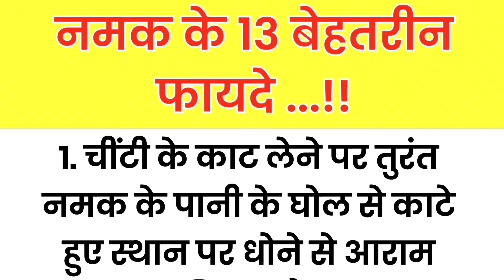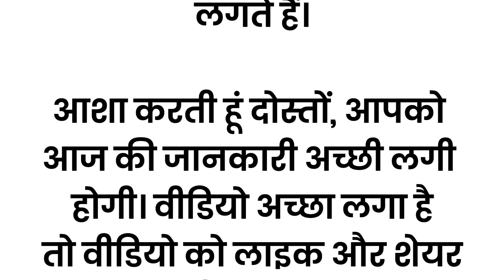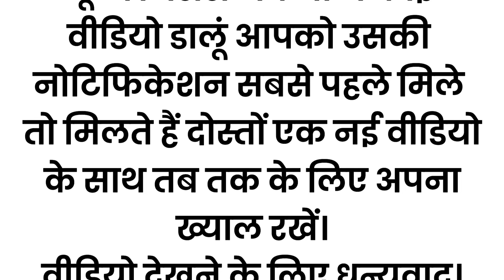रसोई में रखे साधारण से नमक से मिलेंगे बड़े बड़े फायदे देख दंग रह जाएंगे / Benefits of Salt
रसोई में रखे साधारण से नमक से मिलेंगे बड़े बड़े फायदे देख दंग रह जाएंगे / Benefits of Salt / How to use salt